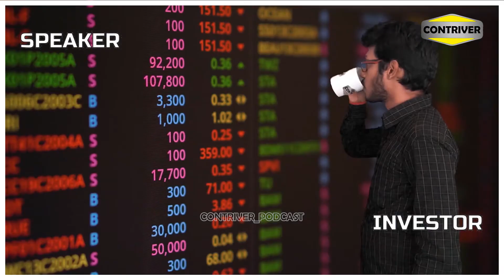Why do entrepreneurs work so crazy|Con_San Show| Episode 182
Entrepreneurs work to learn different things.
You have to work to learn different skills money can be earned easily if you have different skills.